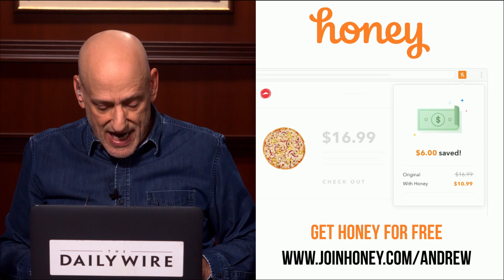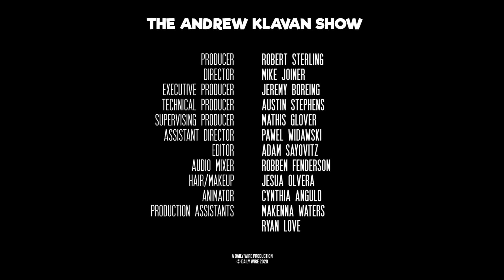They're All Bernie Now | Ep. 849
The problem for Democrats isn't one socialist, it's all of them.